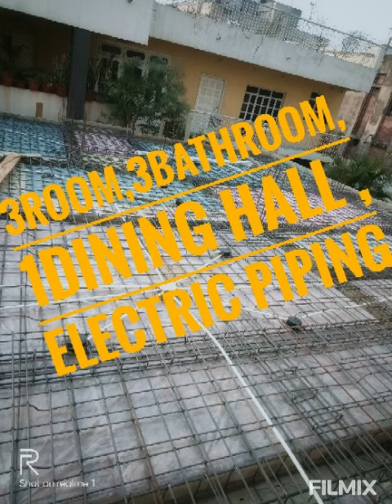Underground Electric wiring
House wiring chat me kaise kare
please mere channel ko like kare
and coment kare

Vikash AtoZ Electricals
Electric wiring kaise kare